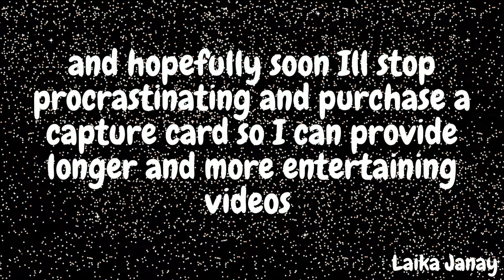THANK YOU ! ACNH4L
Hi I'm Laika Janay and you are who you are. （╹◡╹）Thank you for taking your time to check out my videos!

＼(^o^)／＼(^o^)／＼(^o^)／